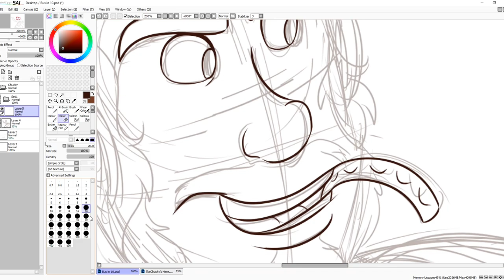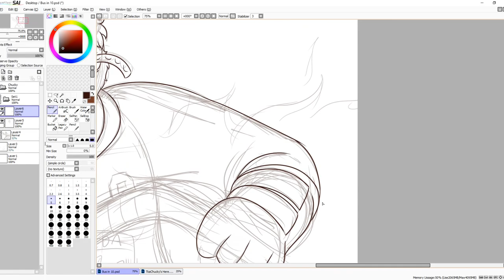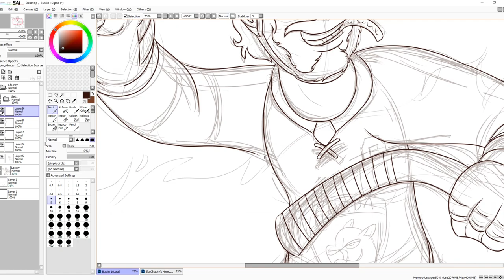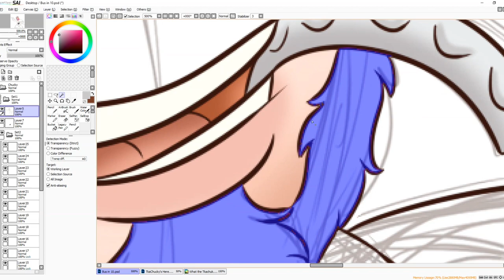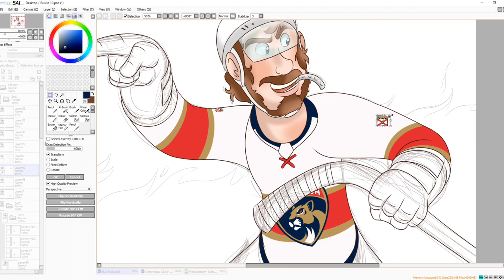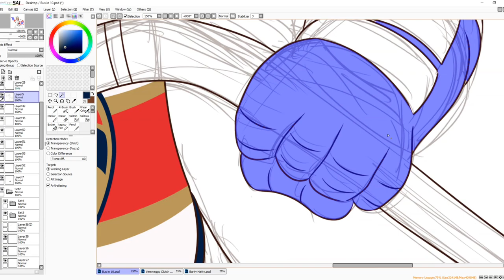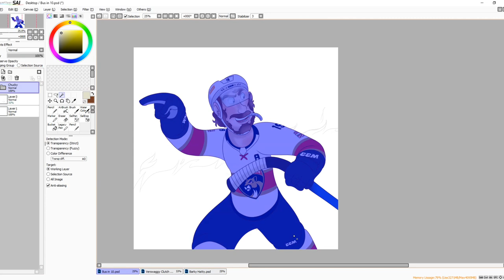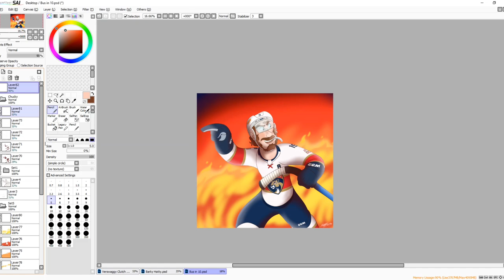SPEED DRAW- Bus in 10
Time-lapse drawing of Panthers forward Matthew Tkachuk after his second straight overtime game winner against the Carolina Hurricanes to give the Panthers a 2-0 series lead in the Eastern Conference Final.